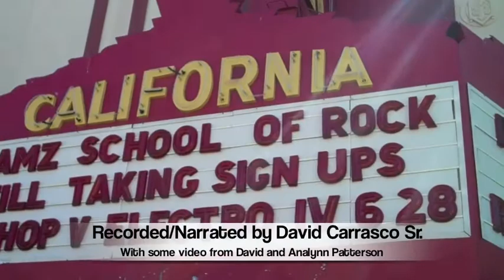Samz School of Rock Summer Camp: Week One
Here is a glimpse into the Samz School of Rock Summer camp in Salinas, California. At the camp, young musicians of multiple backgrounds and skill levels become part of a band for a week of fun and a rock show, as well as becoming part of a supportive community of musicians, students, volunteers, instructors, and parents. Sign ups are still available on the website!